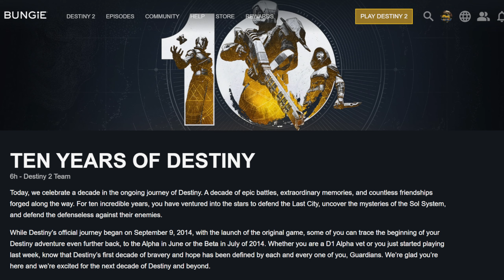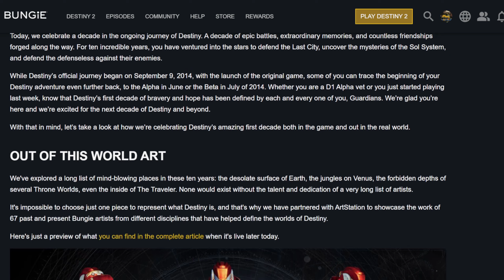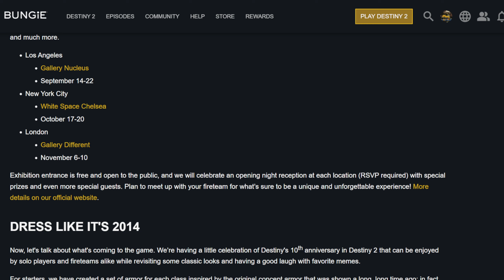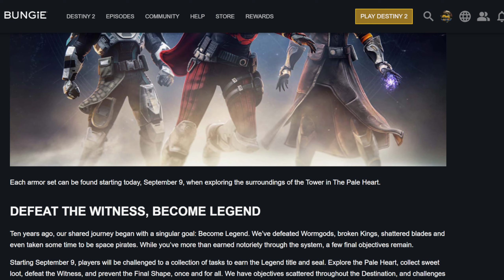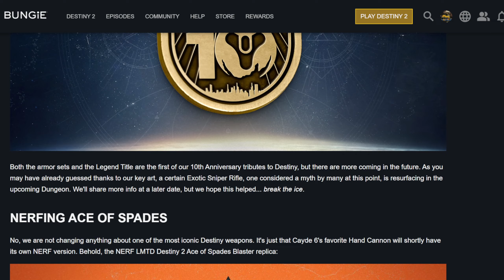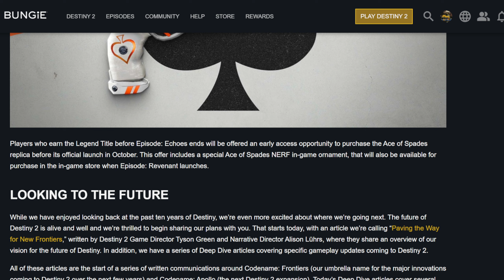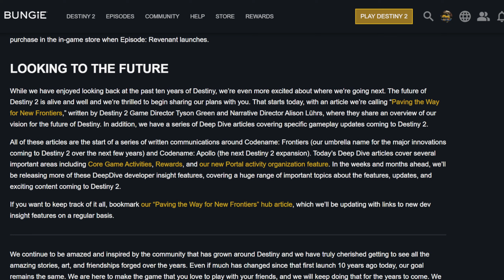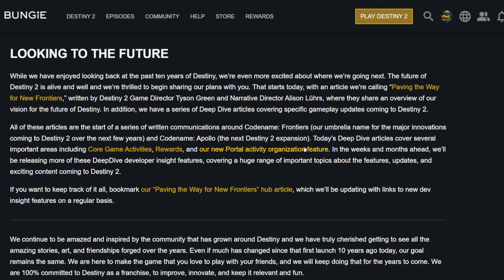Ice Breaker Returns, Classic Concept Armor, 10 Years of Destiny & More | 10 Years Of Destiny Article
In a effort to keep the Destiny Community informed we get many blog posts. The first telling us of the 10 Years Of Destiny Event similar it seems to how Bungie 15th anniversary went just over time instead of all at once.